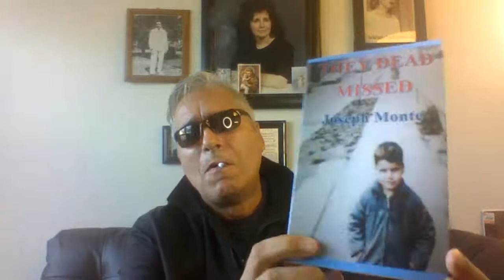The Pillow Case Bandit, My book, A Poem and devotion.